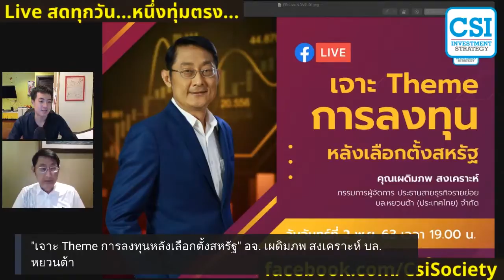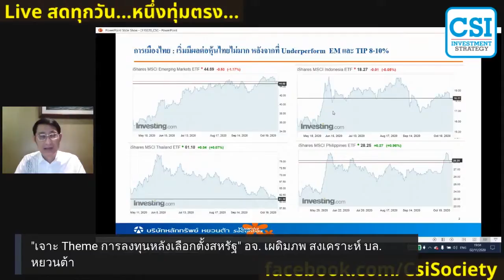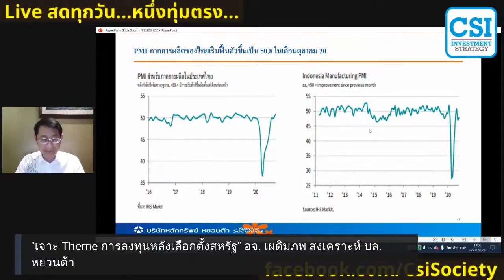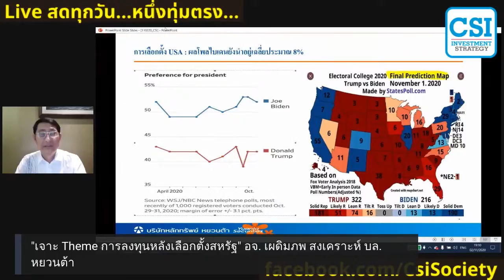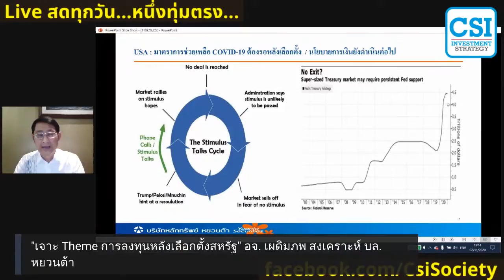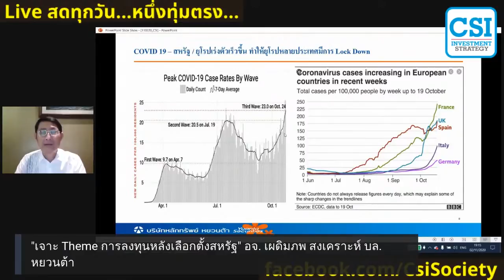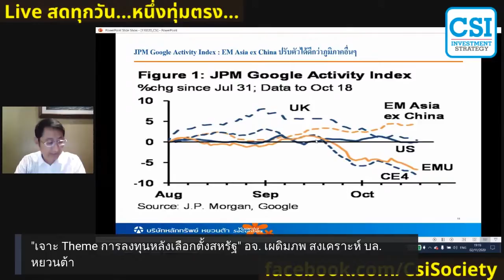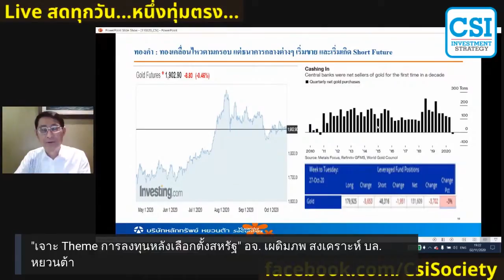เจาะ Theme การลงทุนหลังเลือกตั้งสหรัฐ อ เผดิมภพ สงเคราะห์